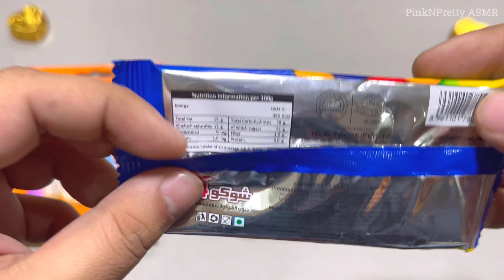Lot’s of Candies ASMR, Candy Land Yumms, Cocomo Bisconni, Cola Fizzy Candy Satisfying 4k Videos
Some Lots Of Candies | Mr Been Super Tatto Lollipop | Million Star Blueberry Tiny Chews | Satisfying 4k Video

Please Watch Complete Video And Give Me Suggestion Through Comment.